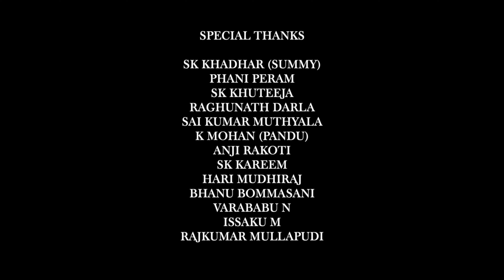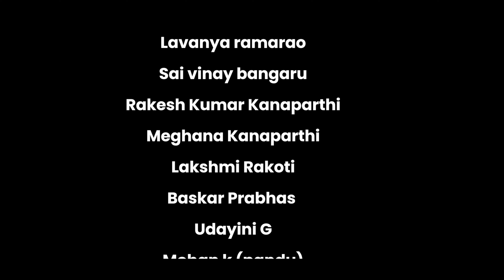Dream Game | part 3 | Dream Check | new web series2022 Srikanth chowtapalli | way to dream schannel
Watch Dreamgame webseries part 1 The Enter

Cast
Srikanth Chowtapalli,Anil Kesireddy,Lavanya Ramarao,Lakshmi R, Saivinay Bangaru, Bhaskar Prabhas, Udayini G, Ramesh Kondapalli, Phani Peram, Vinod Duru, Pream Murthy, S Durga Prasad, Ch Pream, Ch Praveen, Jessica Peram(Child),

Crew
Story, Screenplay, Dialogues & Direction - Srikanth Chowtapalli
DOP & Editing - Hemanth Kumar, Rana Kedarapu, Bhanu Bommasani
Mixing & Mastered - Chinna Bhushan
Producer- Rupesh Saradhi